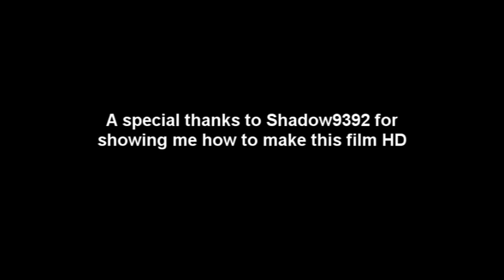How to Get to Wolf Spiders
A film by me showing you how to get to the Wolf Spiders map.